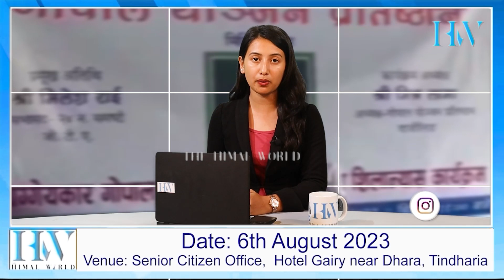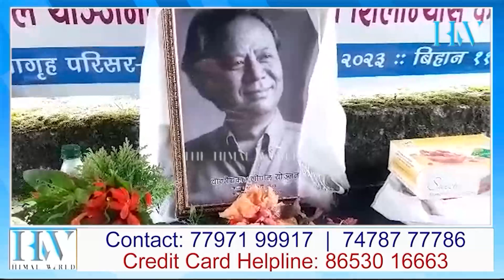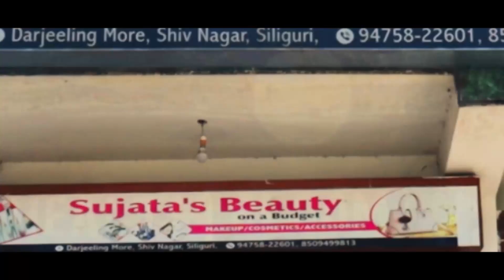Mirik to install music great Gopal Yonjan's statue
वाग्येकार गोपाल योञ्जनको सालिग निर्माण हेतु मिरिकमा भूमि पूजन